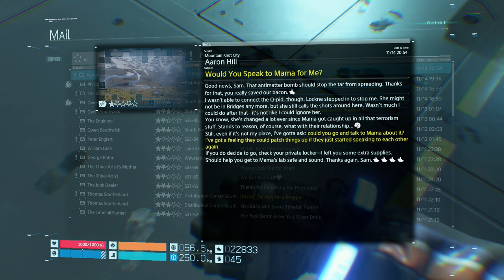FIND A WAY TO CHANGE LOCKNE'S MIND BRING MOUNTAIN KNOT CITY ONTO THE CHIRAL NETWORK DEATH STRANDING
If you leave a comment I will get back to you!! I try to get back to every comment!

in this video I explain what you need to do next when you are told to bring the mountain knot city onto the chiral network find a way to change lockne's mind, it doesn't directly tell us how to change locknes mind and its the first time the game leaves us high and dry but the solution is to go and visit mama for a second time and she will then help change lockne's mind for you

Death Stranding is an action game developed by Kojima Productions. The game is set in the United States during the aftermath of a cataclysmic event, which caused destructive creatures from a realm between life and death to begin roaming the Earth.

Other Death Stranding vids on the channel

1. IS YOUR BIRTHDAY IMPORTANT IN DEATH STRANDING? BEST BIRTHDAY TO PICK FOR DOOMS ABILITIES
2. IS DEATH STRANDING BORING? IS THE GAME AS BAD AS EVERYONE IS MAKING OUT?
3.  HOW TO BUILD A BRIDGE IN DEATH STRANDING ORDER NO. 10 (BRIDGE CONSTRUCTION WALKTHROUGH GUIDE)
4. HOW TO SNEAK PAST BTs IN STYLE!! - DEATH STRANDING TIPS AND TRICKS
5. HOW TO MANAGE YOUR CARGO EFFICIENTLY IN DEATH STRANDING - HOW CARGO MANAGEMENT WORKS
6. RUSH THROUGH EPISODE 2! THE BEST TIP YOU WILL EVER GET IN DEATH STRANDING
7. IS THE BOLA GUN WORTH A SLOT ON YOUR CARGO? - DEATH STRANDING TECH CHECK - CARGO MANAGEMENT
8. DONT FORGET TO BUILD IN DEATH STRANDING, ITS SO FUN!! HOW TO BUILD IN DEATH STRANDING
9. THE BEST WAY TO GET METAL FAST IN DEATH STRANDING - HOW TO FARM METALS AND MATERIALS FOR ROADS
10. 5 QUICK TIPS FOR AN EASY LIFE IN DEATH STRANDING